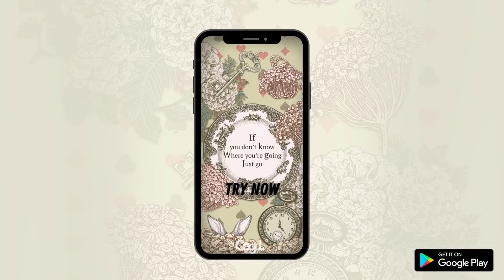[CoguL]🍰 Elegant FREE HQ WALLPAPERS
★ Get a FREE Wallpaper from our google playstore!

*Price: $2.49